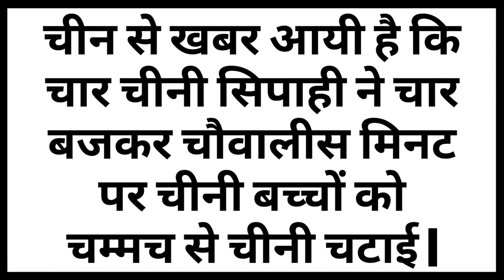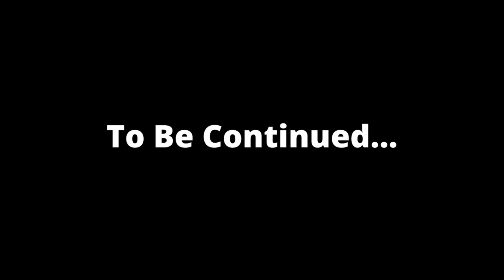4 TONGUE TWISTER IN HINDI | हिंदी टंग ट्विस्टर वाक्य | जुबान फिसलाने वाले😂😂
4 TONGUE TWISTER IN HINDI | 4 HINDI TONGUE TWISTER | हिंदी टंग ट्विस्टर वाक्य | जुबान फिसलाने वाले

Chapters:-
0:00 Intro
0:05 Tongue Twister  1
0:42 Tongue Twister  2
1:10 Tongue Twister  3
1:45 Tongue Twister  4
2:14 Ending